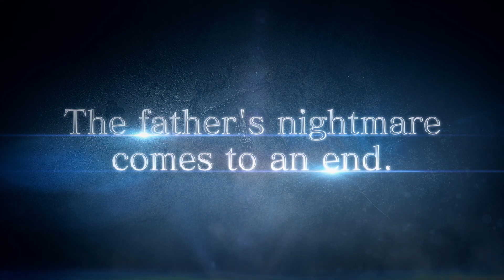Resident Evil Showcase